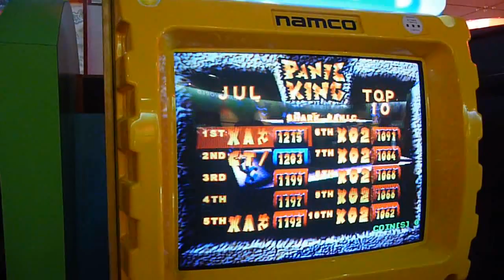Xana playing namco Panic Park - Shark Panic (2010.07.04)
new machine record !
(*worship)